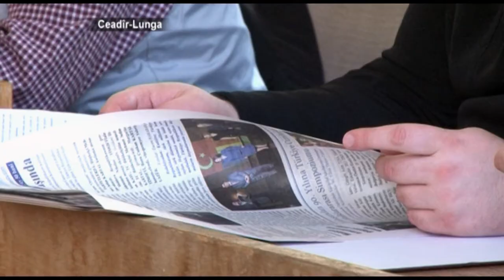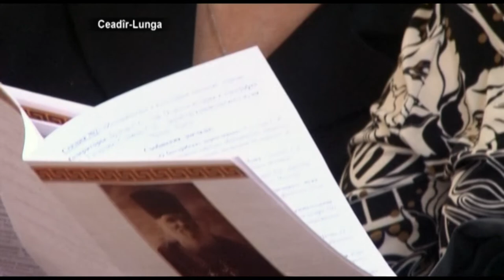В Чадыр-Лунге провели Чакировские чтения